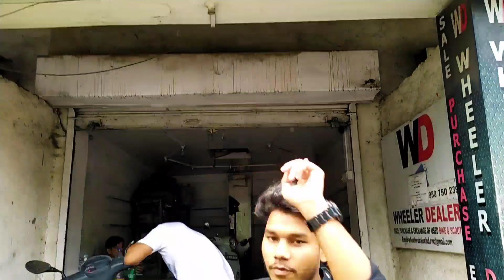Second hand Scooty in Ranchi | Used Scooty in Ranchi | मात्र 18000 में 💯 | Second hand Bike Ranchi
Second hand scooty in Ranchi Only ₹18000.

Okk guyz, if you are planning to buy a Second hand scooty in Ranchi then, this video might be help you to choose a perfect scooty according to your budeget and the condition of scooty.

Showroom Address:- 👇👇👇
WHEELER DEALER SHOWROOM, BUTY MORE, RANCHI JHARKHAND

Haan jii,
             I hope ki aapko video pasand aaya hoga agr video pasand aaye tho Like kr dena baaki
"Milte hai phir kisi ek frsh new video ke saath tab tak ke liye Take care, Bye Bye".